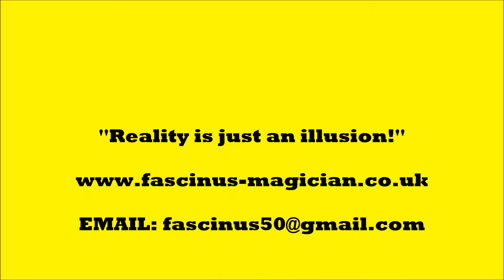Fascinus MAGICIAN - ''ANTIGRAVITY'' (practice)